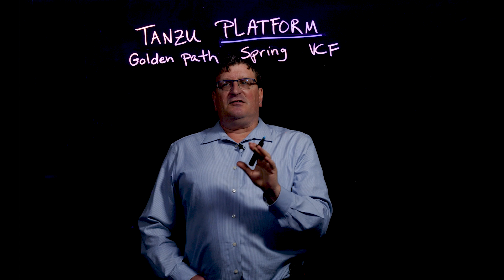Intro to VMware Tanzu Platform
Dekel Tankel, Field CTO, VMware Tanzu, introduces VMware Tanzu Platform. Tanzu Platform supports the entire application lifecycle from development to production, designed for both application and platform teams. It emphasizes a standardized, automated approach (Golden Path) for delivering applications, is optimized for the Spring framework while supporting multiple languages, and is optimized for VMware Cloud Foundation. Tanzu ensures efficient, secure, and scalable application management across various environments.